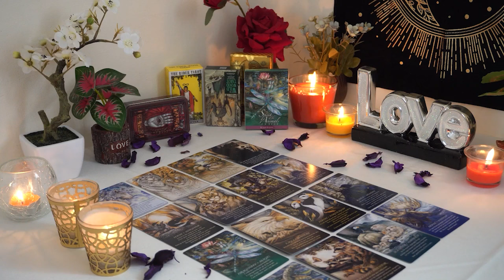PISCES💘 They Are DEEP in Your Energy. Wait Till You See What They Do. Pisces Tarot Love Reading